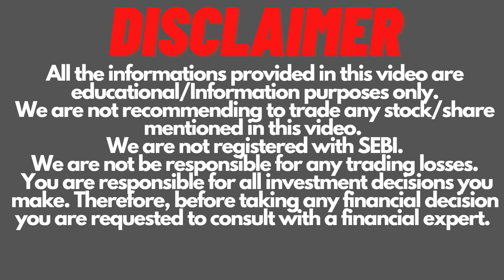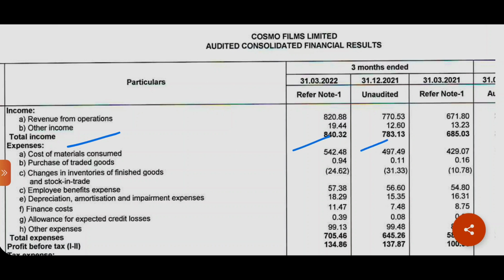Cosmo Films Q4 Result FY2022 | Cosmo Films Bonus Issue | Cosmo Films Share Latest News|Invest Mantra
Cosmo Films Q4 Result FY2022 & Bonus Issue.